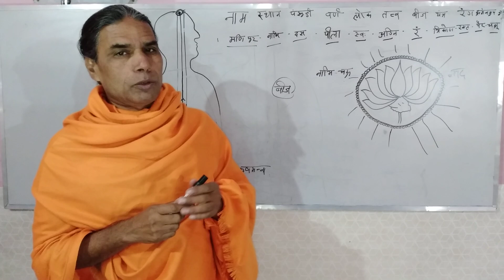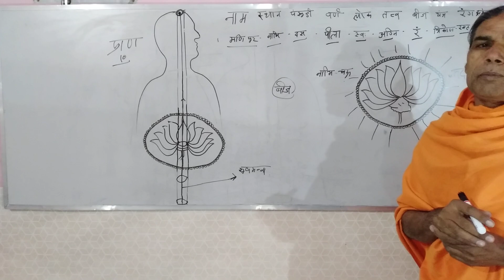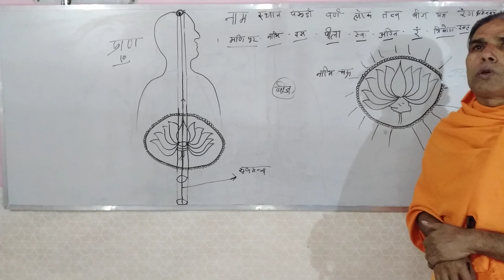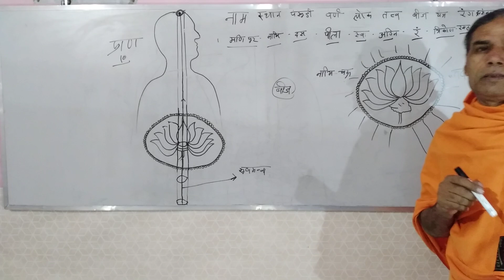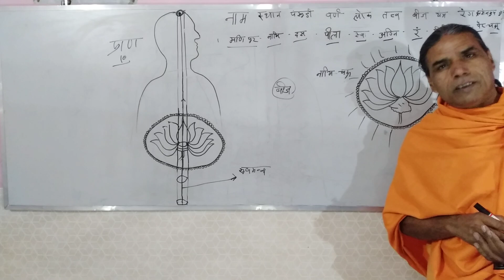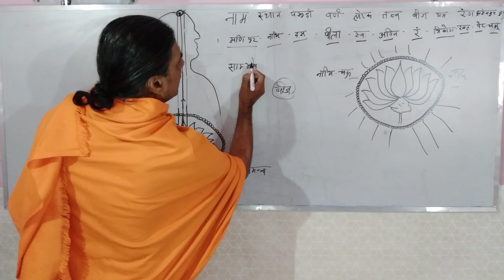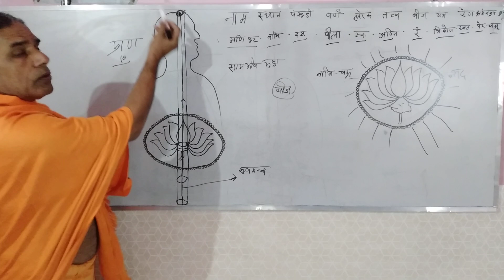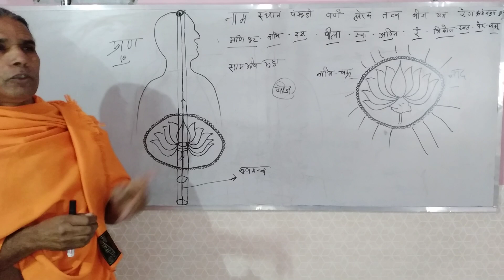मणिपुर चक्र कैसे जागृत करे Solar plexus chakra activation part= 2 योगक्रियारामनिवास गिरि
cover topic
मणिपुर चक्र कैसे जागृत करे
Solar plexus chakra activation = 2
योगक्रियारामनिवास गिरि
solar plexus chakra
manipura chakra activation
मणिपुर चक्र
solar plexus chakra healing
मणिपुर चक्र जागृत कैसे करें
manipur chakra
solar plexus
मणिपुर चक्र को कैसे जागृत करें,
solar plexus activation
solar plexus chakra meditation
what is solar plexus chakra
manipura chakra
manipura chakra meditation
मणिपुर चक्र जागरण